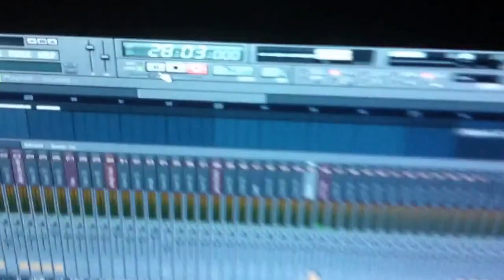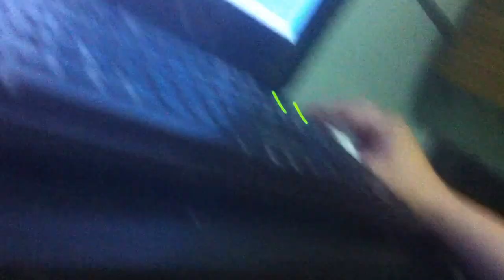Espiya Bass Tracking @ Rise of the 8th records. IWAS teaser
Bass tracking with Darryl Argabioso @ Rise of the 8th records. Watch out for the upcoming album.